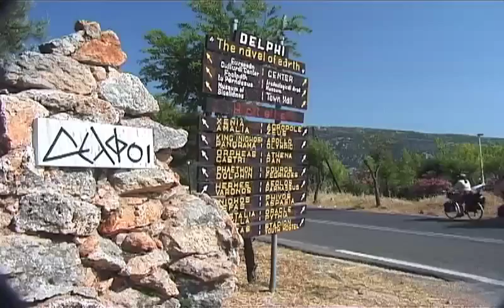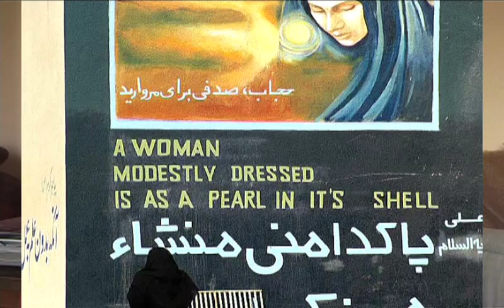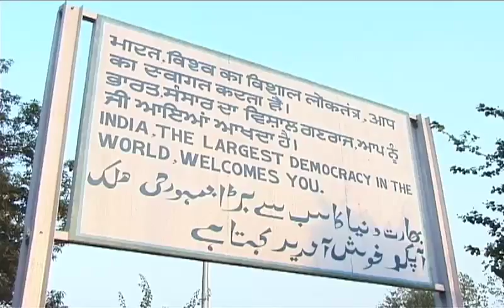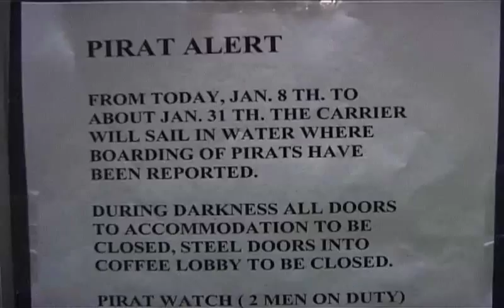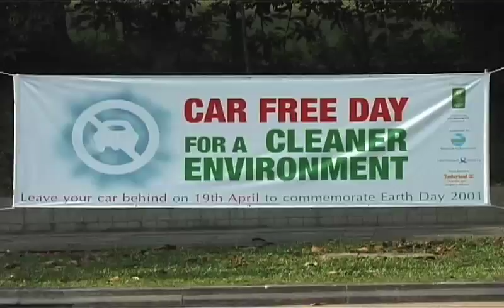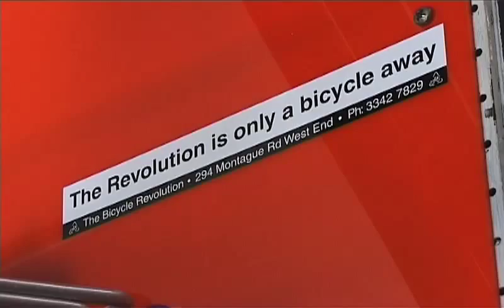Bike2Oz - cycling from UK to Australia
The couple who cycled all the way from Oxford to Sydney.